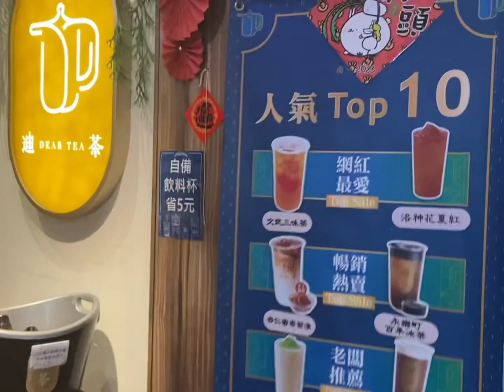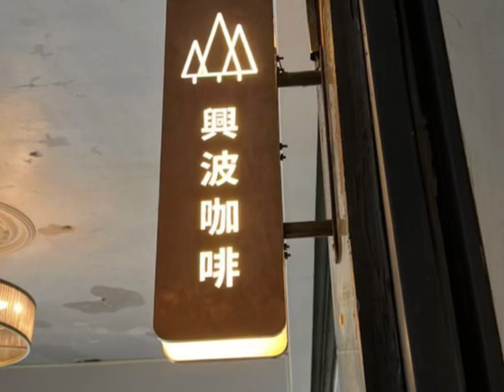台湾🇹🇼VLOG 20 | 迪化街商圈; 阜杭豆漿; 天锅宴西湖店; 佳德凤梨酥, drunk play